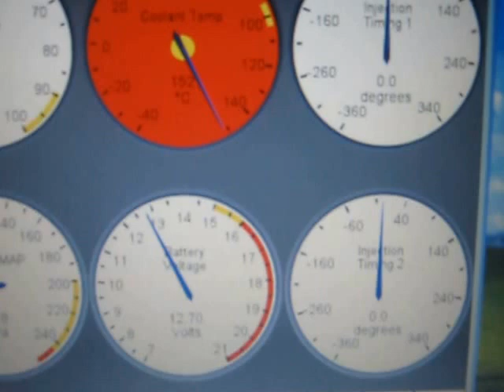HD EFI Turbo shovel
Tunerstudion näyttö